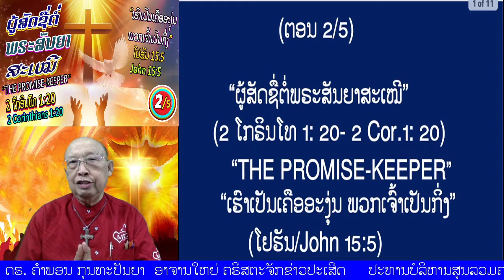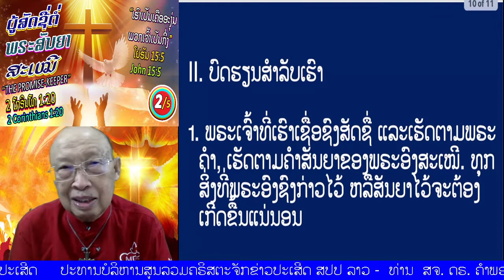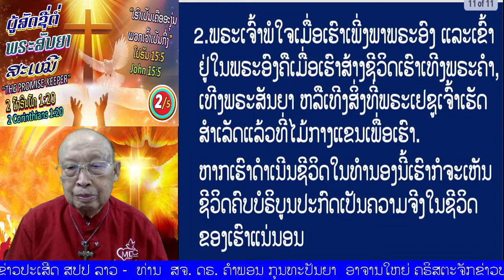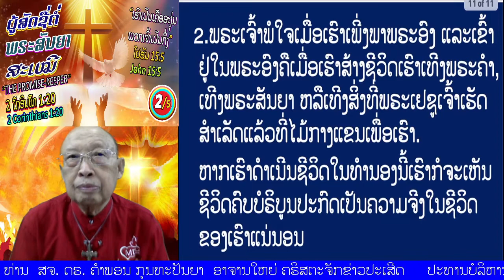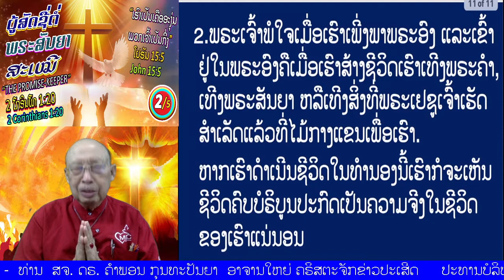ຕອນ 2/5 "ຜູ້ສັດຊື່ຕໍ່ພຣະສັນຍາສະເໝີ'' (2ໂກຣິນໂທ 1:20)